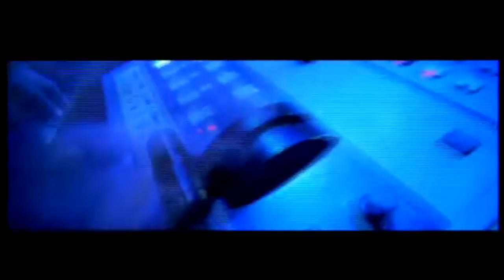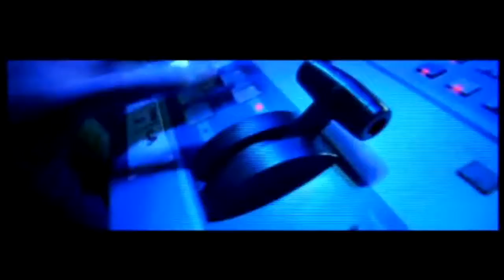Barthezz - on the move Video DOME Edit